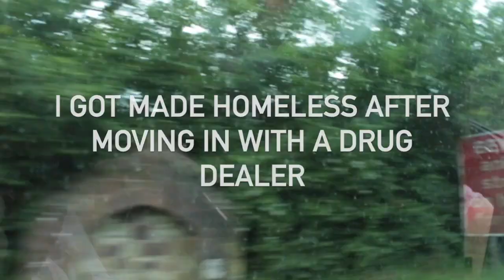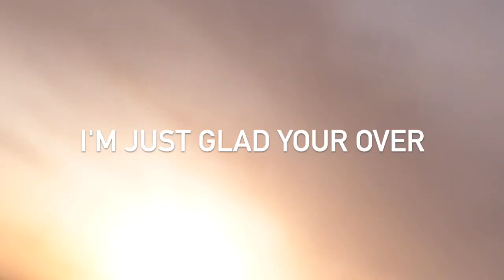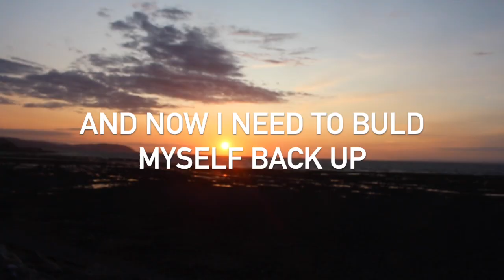LETTER TO JULY | Life with Lydia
My Equipment